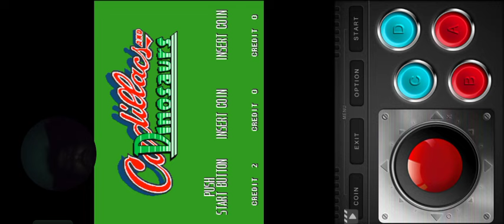90s Best game Cadillacs and Dinosaurs story Games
90s Best game Cadillacs and Dinosaurs story Games

90s game,
Gaming

GamePlay

Let's Play

Walkthrough

Gaming Channel

Video Games

Gamer

Game Highlights

Pro Gamer

Gaming Community

Trending/Popular Tags

Viral Games

Trending Games

Game Challenge

Viral Gameplay

High Score

Best Gaming Moments

New Game Release

Epic Wins

Gaming Montage

Funny Game Moments

Genre-Specific Tags

Battle Royale (for games like Fortnite, PUBG, Apex Legends)

FPS (for first-person shooter games like Call of Duty, Valorant)

RPG (for role-playing games like Final Fantasy, Skyrim)

Horror Games

Strategy Games

Action Adventure

Multiplayer Games

Mobile Gaming

Game-Specific Tags (Customize based on the game)

[Game Title] Gameplay (e.g., Fortnite Gameplay)

[Game Title] Tips

[Game Title] Tricks

[Game Title] Update

[Game Title] Live Stream

[Game Title] Best Moments

Engagement Tags

Pro Tips

Funny Moments

Epic Fails

Reaction Video

Gaming Tips for Beginners

Ultimate Guide

Using a combination of these tags, including specific game names, genres, and popular keywords, can improve visibility and help your video reach a broader gaming audience. Additionally, ensure your video title, description, and thumbnail are optimized for maximum click-through rates.